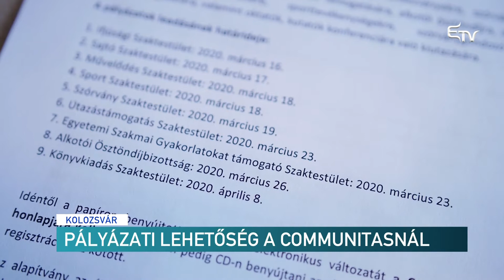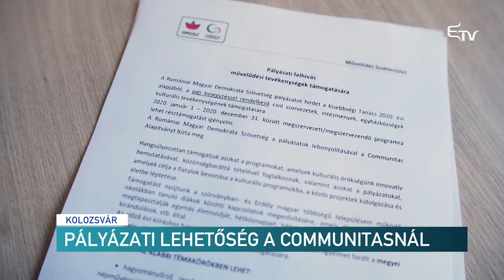Pályázati lehetőség a Communitasnál – Erdélyi Magyar Televízió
A Romániai Magyar Demokrata Szövetség újra meghirdeti pályázati kiírásait, a pályázatok lebonyolításával a Communitas Alapítványt bízza meg. Támogatást többek között művelődési, ifjúsági, sportrendezvényekre, szórványközösségek programjaira, kiadványok támogatására lehet igényelni.